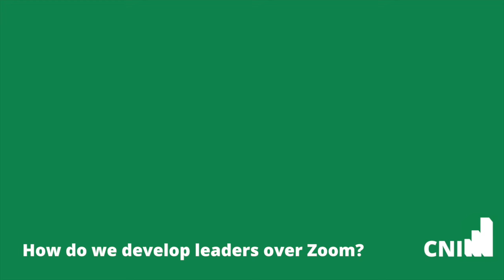Sydney Johnson on Carbon Neutral Indiana